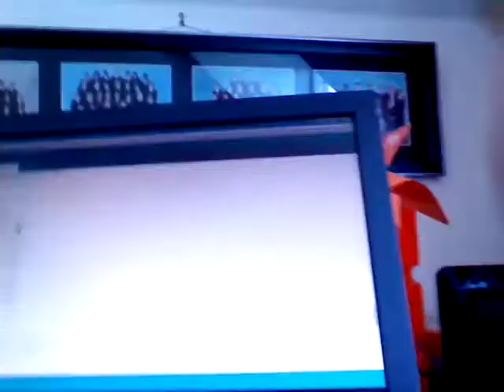Blind-Maze (Real Life Redstone)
Just me using the arduino.